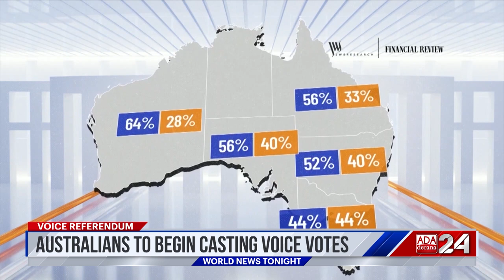Ada Derana World News Tonight | 13th October 2023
➡️ Afghans in UK visa limbo
➡️ UN suspends  DRC peacekeepers
➡️Steve scalise drops out of U.S house speaker race